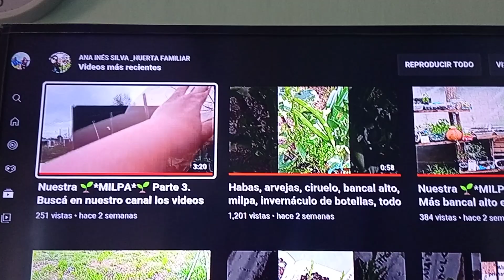Nuestra 🌱*MILPA*🌱 parte 4: abonado, diseño y qué es una milpa